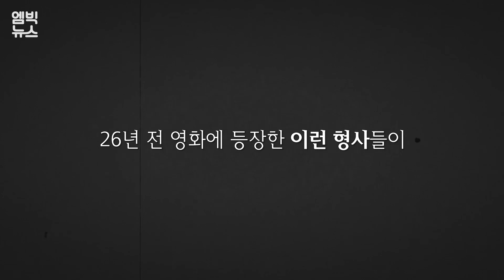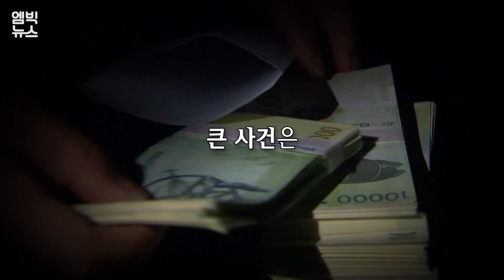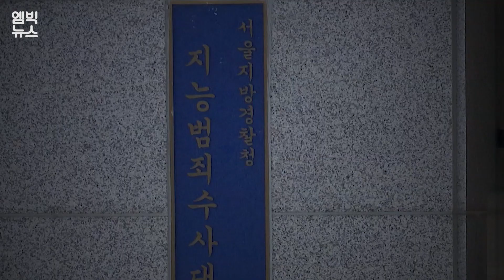"형사님 왜 이러세요.." 뒷돈, 공짜술, 사건 무마, 신림동 투캅스의 행적들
90년대에 유행했던 코미디 영화 '투캅스' 기억나시나요.
유흥업소와 유착돼 타락한 경찰관들을 코믹하게 그려 많은 인기를 얻었는데요..

'현실판 투캅스'라 할 만한 현직 경찰관 두 명이 적발됐습니다.
사건 무마를 위해 2천 만원까지 줬다는 주장도 나오고 있네요..